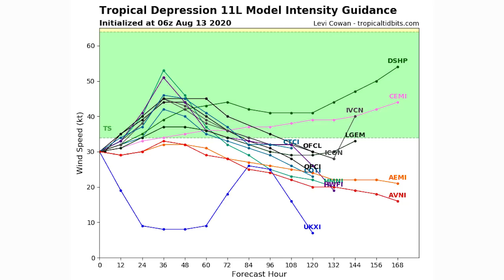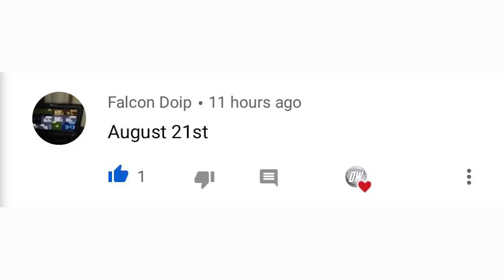Tropical Cyclone Forecast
In today's video we talk about Tropical Depression Eleven which should become Tropical Storm Josephine.

We're going to continue to track this storm very actively considering it poses a potential threat to the United States, we expect more Disturbances to form behind it in the coming days, so buckle your seat belts because we're in for a rough couple of weeks.